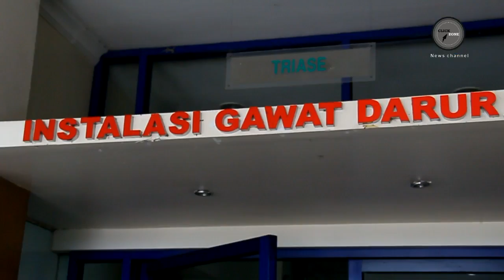NGERI BANGET !! LAKALANTAS PALIKANCI KM 190 MINIBUS INOVA TABRAK BUS 3 TEWAS 3 LUKA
Kecelakaan maut terjad di ruas tol palikanci kilometer 190 cirebon jawa barat. 3 orang tewas dan 3 lainnya luka berat dan ringan dalam insiden antara minibus inova dan bus.